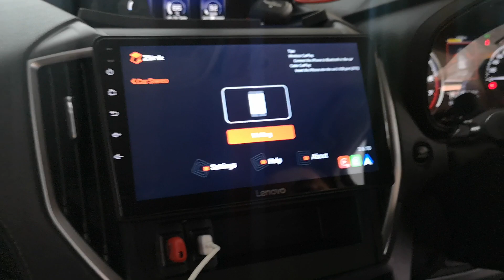Lenovo D1 Android Car GPS Player - Android Auto / Carplay - D1 Pro / SSX / Plus V2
Lenovo D1 Series
Android auto / Carplay

Available for model
Lenovo D1
Lenovo D1 Pro
Lenovo D1 SSX
Lenovo D1 Plus V2